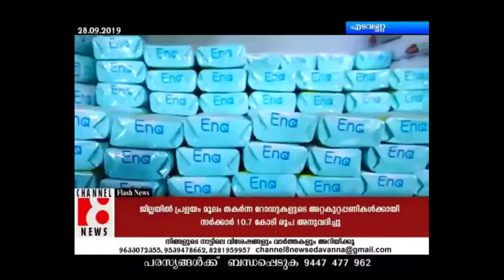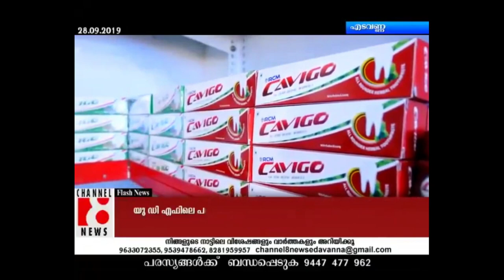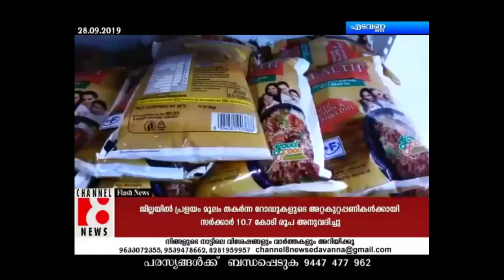CHANNEL 8 NEWS ABOUT RCM EDAKARA RCM WONDER WORLD QUICK